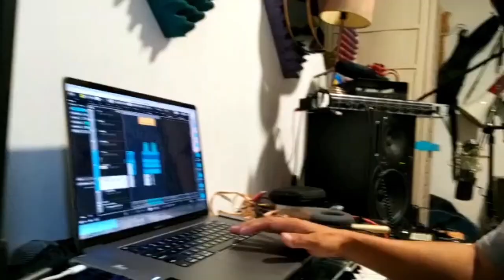Ritmo a La Musica By Shelly Sweetshells Rahim ft Dulkfyah [ 2k22 Official Music Video ]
Ritmo A La Musica is a collaboration Between International singer song writer Shelly Sweetshells ft International artist Dulkfyah out of Panama. The main vocals was written and sang by Shelly Sweetshells (video editor).
It was produced and recorded by Jimmy at Hideaway Records.
Ritmo A La Musica is written in Spanish and English. This single  is Shelly Sweetshells first Latin Salsa song which has an upbeat mood.

Producer:/ Recorder/ Mix Mastered:  Hideaway Records
Videographer/photos : Jetta photos
Video Editor:Shelly Sweetshells
Cover art : Alvin FMR record
Dance groups Gigi Dance Crew
Extra dance crew Shaiiwill,Ras,Tammy, Jackie, Athio, Gary
Ritmo A La Musica is available for downloading and streaming on all digital platforms.

Blessings to you and your family. Ritmo A La Musica !

Follow Shelly Sweetshells

Check out  Shelly Sweetshells on
Pandora ;CD Baby; Deezer; IheartRadio; Jango; Amazon
Thanks for De love everyone!ii
Credit locations
@birdbowlmiamiEntertainment Center

Your One Stop Destination For All The Latest & Oldest Songs